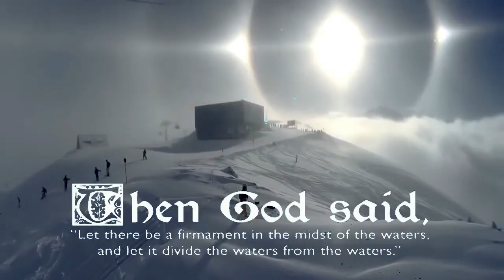Planetarium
Grow Gardens!
Make Music and Art!
Sungaze!
Seek Truth!
zane flat life, zane flat earth, zanemusic

[Verse 1]
welcome to where earth stands still
no one spins and no one will
moon is full, never seems to change
the lunar wave is really strange
dream the same thing every night
i see our freedom in my sight
no globe lies, no masons guard
no things to make my brain seem scarred

[Pre-Chorus 1]
find flat earth and you will see
that dream is our reality
they keep us locked up in this cage
can't they see that why the truth will rage

[Chorus]
now we see
we're never alone

[Verse 2]
have no fear for what's out there
we can breathe the open air
we can travel on a train
it's all flat, all we're all sane
they think our heads are in their hands
but flat earth's ruinin all their plans
freed from lies, now we'll get well
we're getting closer, can't you tell?

[Pre-Chorus 2]
no more can they keep us in
listen damn it, we will win
we see it right, we see it well
and God will save us from this hell

[Chorus]
now we see
we're never alone

[Bridge]
we're never alone

[Outro]
we are movin on
truthers gettin restless now
mutiny's in the air
got some work to do
mirror stares back hard
truth, it's such a holy word
seems the only way
for reachin God again